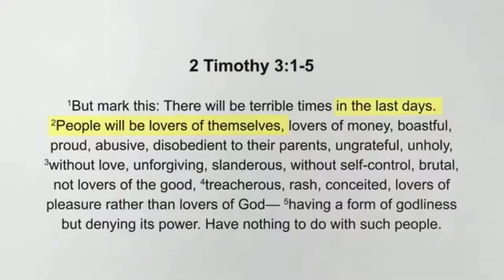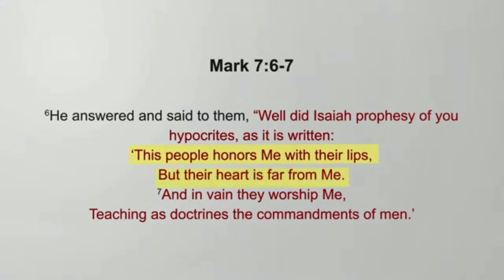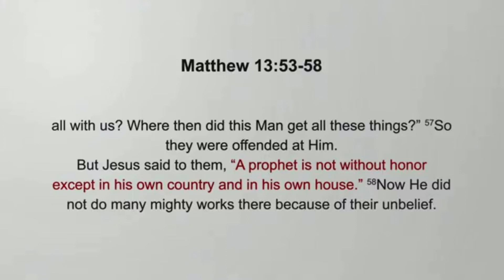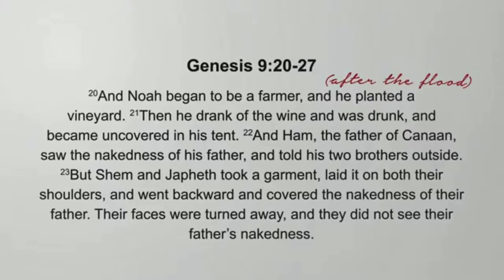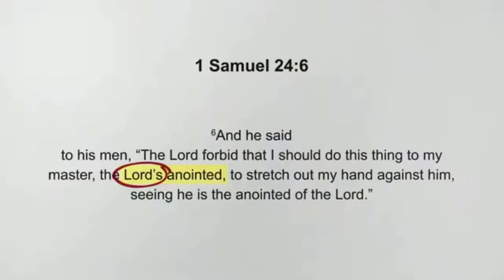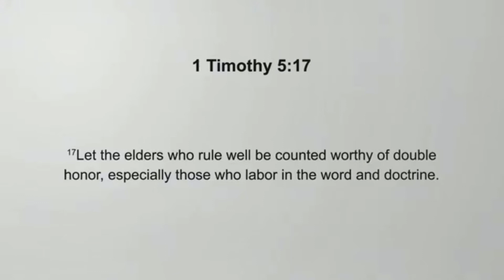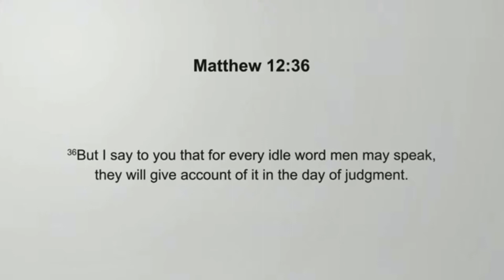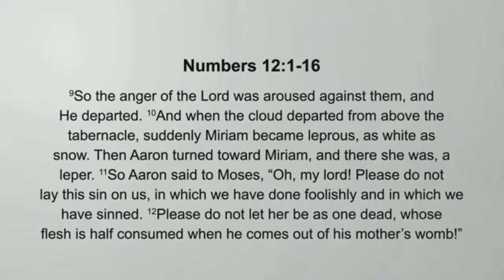Culture Of Honor 31/01/2021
The topic of this sermon is Culture of honor by Ps. Palan Ramasary